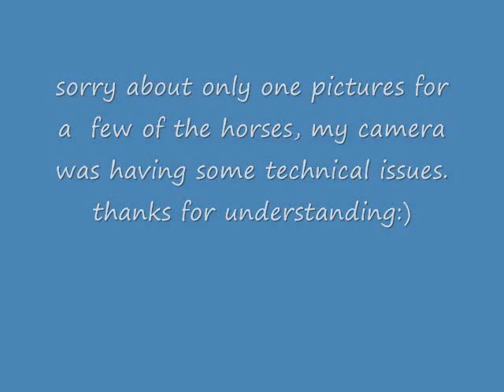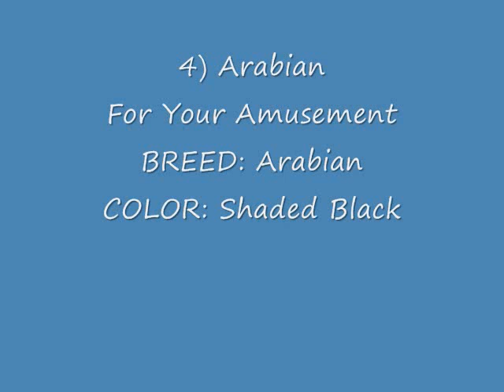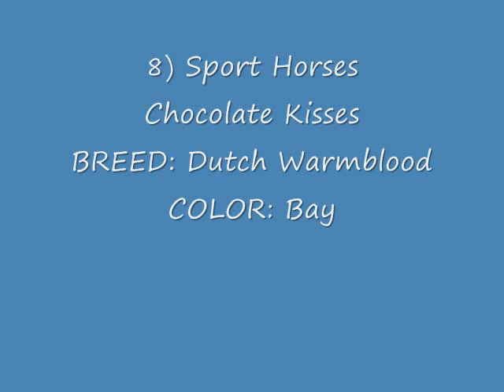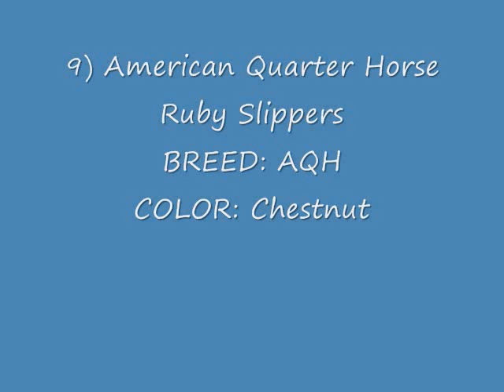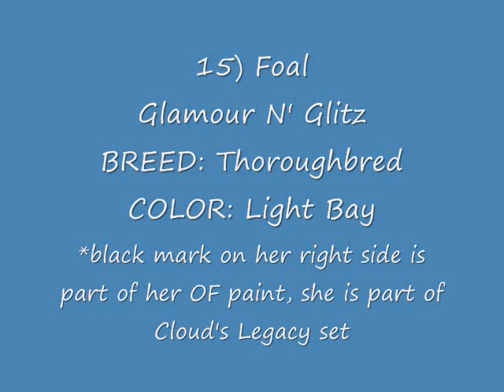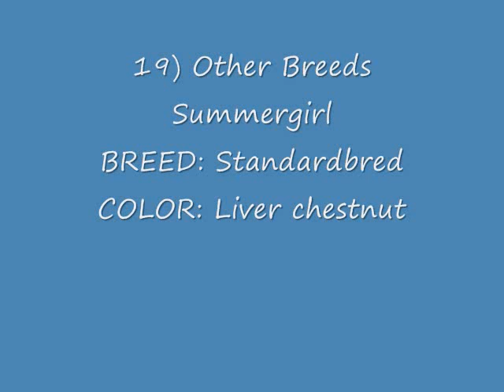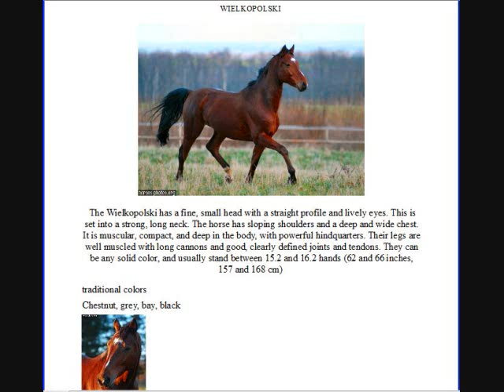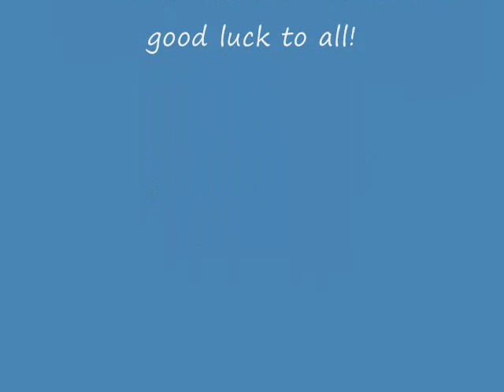Entry for omgitsmelibby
i am sorry i only have a single photo for some horses, my camera was experiencing technical difficulties.. :)